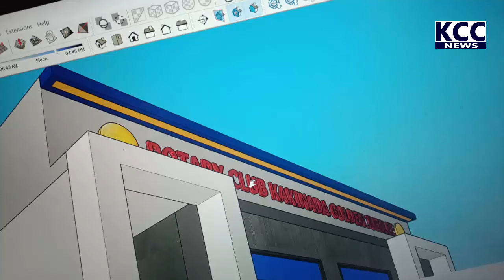12 ROTARY || 27-07-2021 KCC NEWS